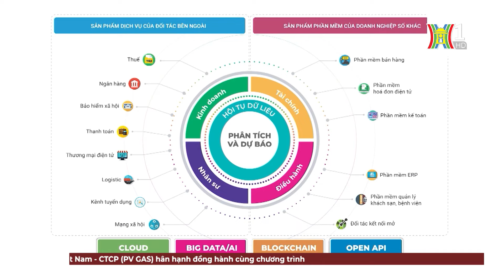Ngành sản xuất Việt Nam tăng trưởng mạnh trong các tháng gần đây | Phát triển sản phẩm chủ lực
Chỉ số PMI ngành sản xuất của Việt Nam tháng 7 đạt 54,7 điểm - mức cao nhất từ tháng 11/2018. Sản lượng tăng mạnh do số đơn đặt hàng mới đã tốt lên tháng thứ 4 liên tiếp. Tốc độ tăng sản lượng sản xuất tháng 7 đạt mức cao nhất kể từ tháng 3/2011. Số lượng đơn đặt hàng mới tiếp tục tăng mạnh khiến các nhà sản xuất tăng sản lượng và tốc độ tăng trưởng đã nhanh gần bằng mức cao kỷ lục. Trước đó, số liệu tháng 7 do Tổng cục Thống kê công bố ghi nhận sản xuất công nghiệp duy trì đà tăng trưởng tích cực. Chỉ số sản xuất toàn ngành công nghiệp (IIP) tháng 7 ước tính tăng 0,7% so với tháng trước và tăng 11,2% so với cùng kỳ 2023. Tính chung 7 tháng, IIP tăng 8,5%./.